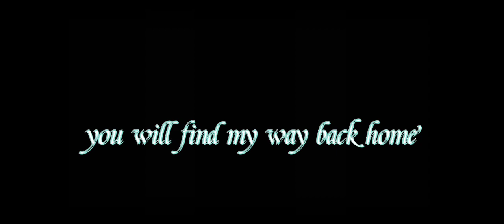way back home meme ft red squad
so this is memorable 💖 ✨ 💓